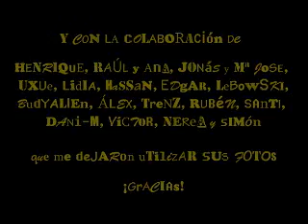Anomalía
Cortometraje realizado con fotografías que me pasaron amigos y colegas, presentado al Notodofilmfest. Reconozco que es un poco cutre, pero había hecho una apuesta de que presentaría un corto y no tenía cámara.